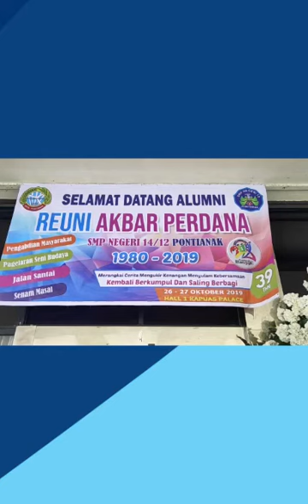Reuni Akbar Perdana SMPN 12 Pontianak